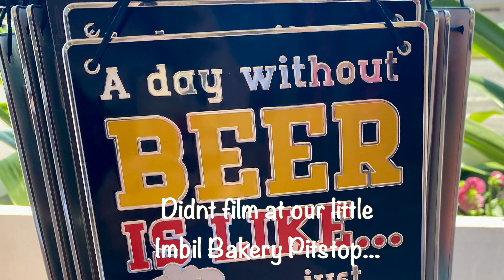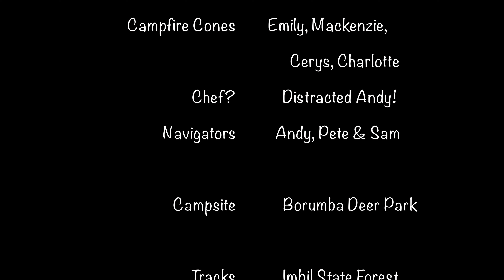Borumba deer park camping & Imbil state forest 4wd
A social weekend away with Brisbane 4wd Club. Camping at Borumba Deer Park & a little explore of some of the tracks through Imbil State Forest.